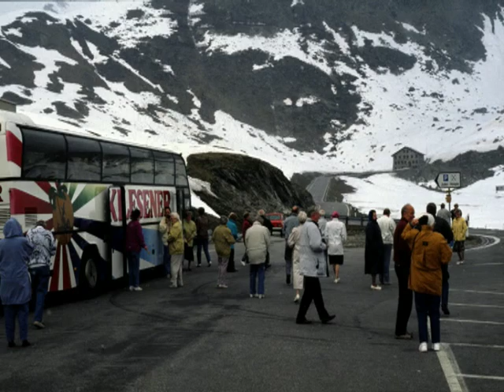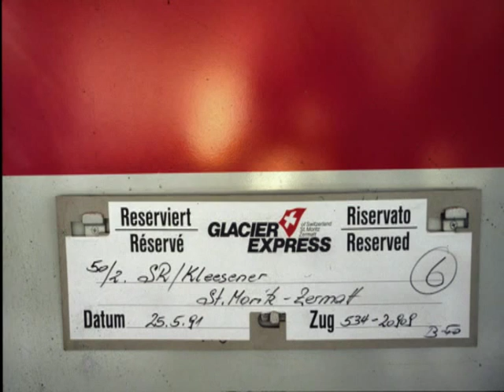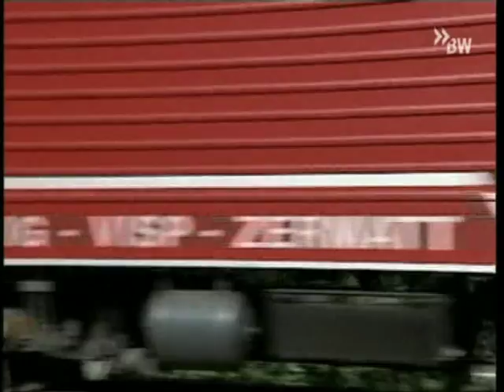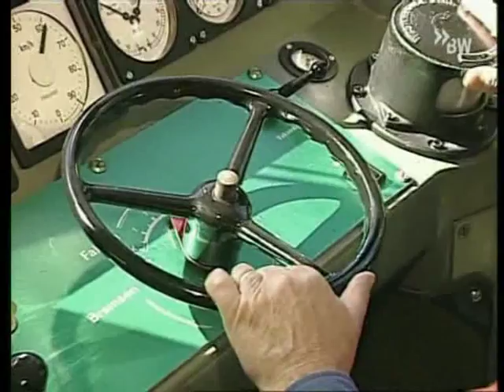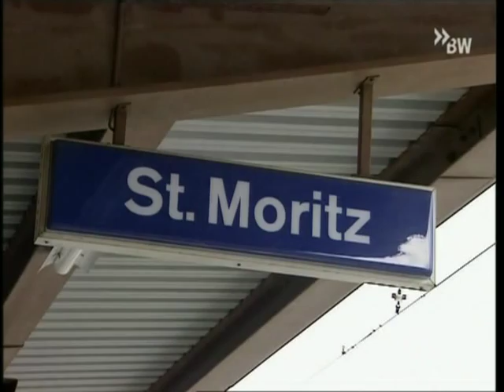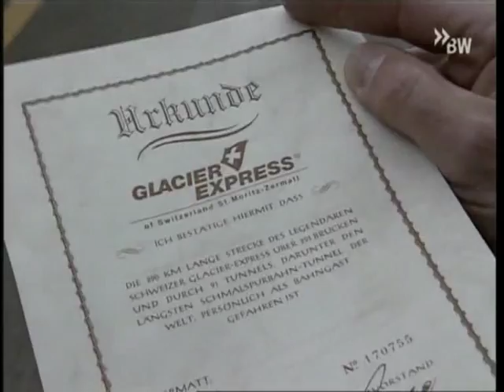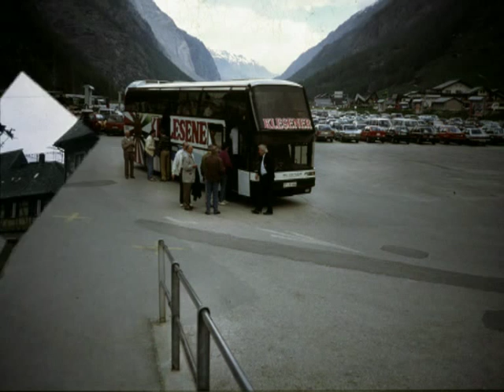Bürgerverein Sundern 1991 GlacierExpress